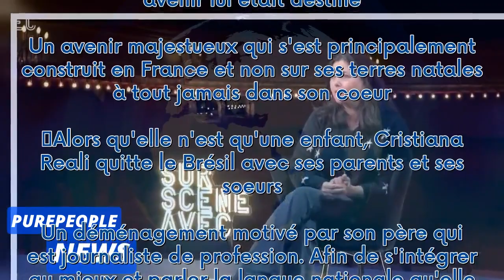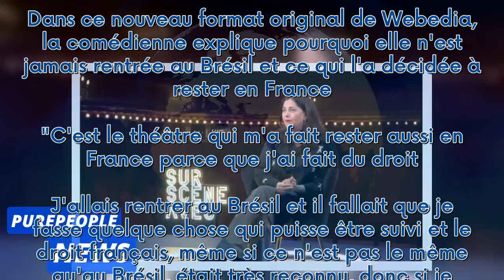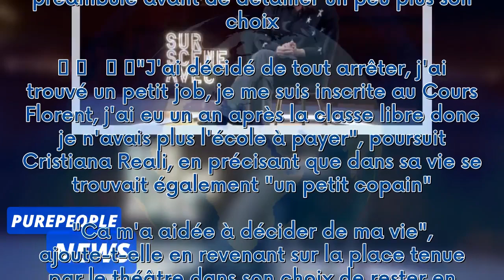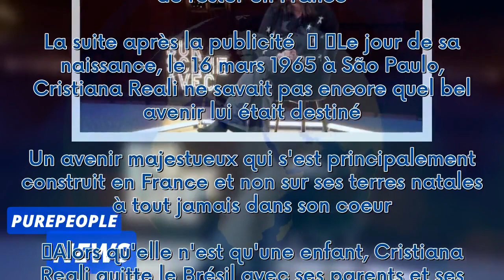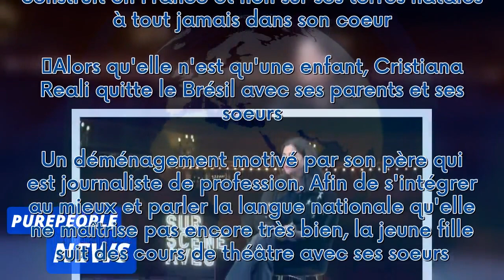SUR SCÈNE AVEC Cristiana Reali explique pourquoi elle est n'est pas retournée au Brésil et ce qui l'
SUR SCÈNE AVEC Cristiana Reali explique pourquoi elle est n'est pas retournée au Brésil et ce qui l'a retenue en France***
 Cristiana Reali est née à São Paulo, au Brésil. Arrivée en France dans sa jeunesse avec ses parents et ses soeurs, elle n'est jamais repartie. Dans "Sur scène avec", nouveau format original de Webedia, la comédienne qui incarne le rôle de Blanche Dubois dans "Un tramway nommé désir" au théâtre des Bouffes parisiens, explique pourquoi elle a fait le choix de rester en France.  La suite après la publicité     Le jour de sa naissance, le 16 mars 1965 à São Paulo, Cristiana Reali ne savait pas enco...